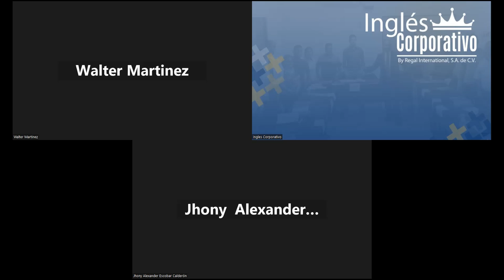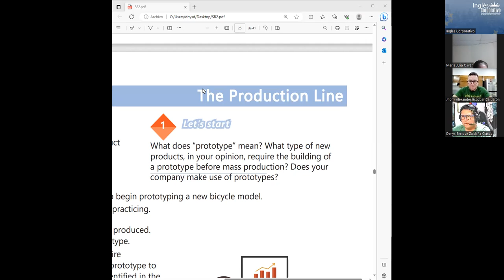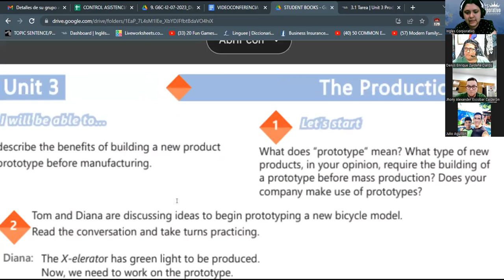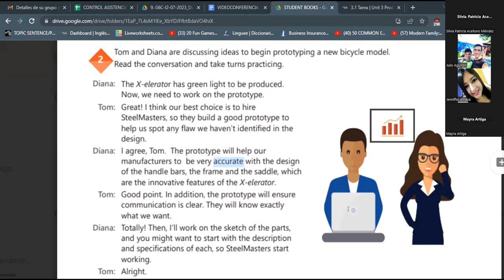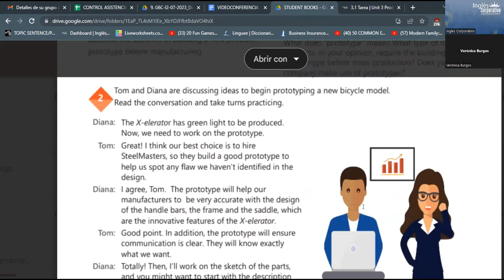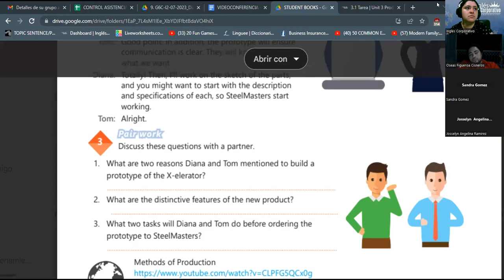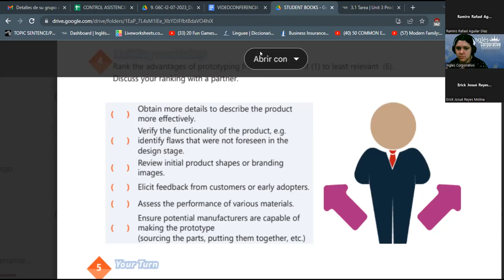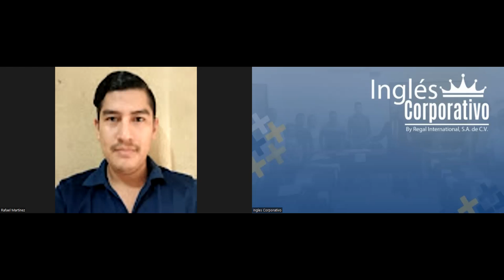SESION 15- 09/08/2023 -29750-8048-0116/2023 -RODRIGUEZ - MIDTERM EXAM REVIEW AND PRACTICE